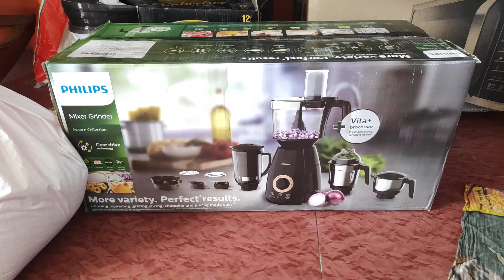Vlog వీళ్ళిద్దరూ వార్నింగ్ ఇచ్చారు...😞 / 4 రోజులు బాగా